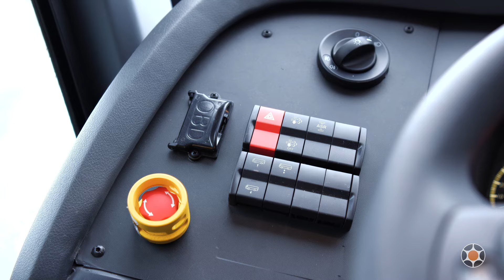Viaggio G7 1050 Viação Águia Branca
Quem vai de Viação Águia Branca embarca com a Marcopolo.